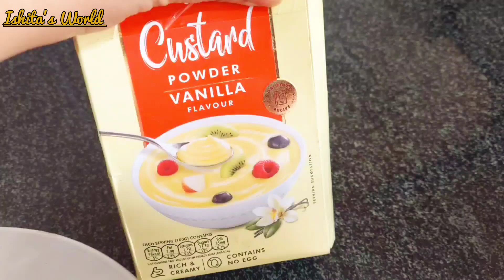Kuch Meetha Ho Jaye EP-09- Brownies Custard Pudding 🍮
Ingredients:
Brownie
Custard Powder
Sugar
Milk